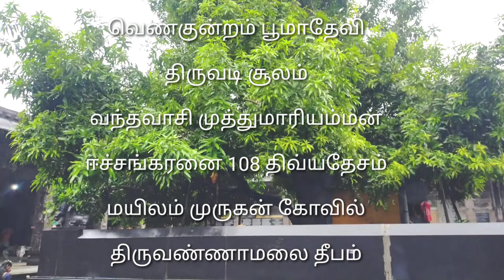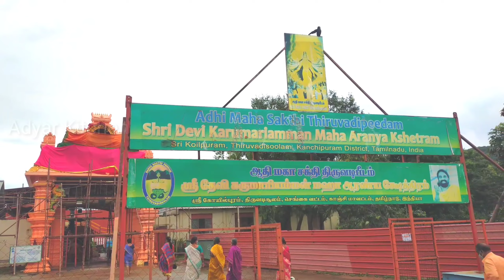Temples of Tamilnadu in Tamil | Tamilnadu Famous Temples list | Popular TamilNadu Temple | Vlog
In this video am going to show Tour vlog please see the below mentioned places

கோவிந்தவாடி (அகரம்) குரு கோவில்.

காஞ்சிபுரம் ஏகாம்பரேஸ்வரம்

காஞ்சி காமாட்சி

வரதராஜ பெருமாள்

திருவாக்கரை

திருவாங்கூர் பூரிஜெகநாதர்

திருமலை வையாவூர்

வெண்குன்றம் பூமாதேவி

திருவடி சூலம்

வந்தவாசி முத்துமாரியம்மன்

ஈச்சங்கரனை 108 திவ்யதேசம்

மயிலம் முருகன் கோவில்

திருவண்ணாமலை தீபம்
தமிழ் நாட்டிலுள்ள மிக பிரமாண்டமான கோயில்கள்